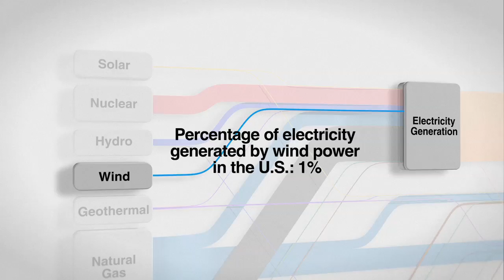Watt Wall: Wind Energy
What is one way to harness sustainable energy? The answer is blowing in the wind.